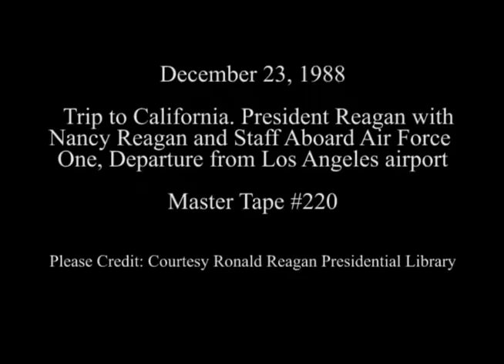President Reagan and Nancy Reagan on Board Air Force One on December 23, 1988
Full Title: Trip to California. President Reagan, Nancy Reagan Having Lunch on Air Force One, President Reagan talking with Staff Members on Air Force One, President Reagan, Nancy Reagan Depart from Air Force One, Enter Limousine at Los Angeles International Airport on December 23, 1988

Transcript: N/A

Production Date: 12/23/1988

Access Restriction(s):Unrestricted
Use Restriction(s):Unrestricted